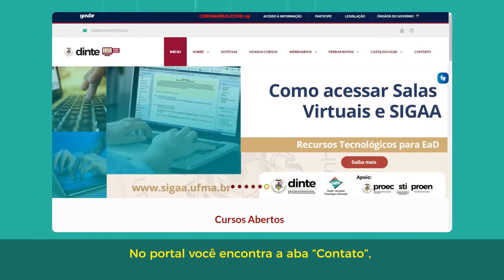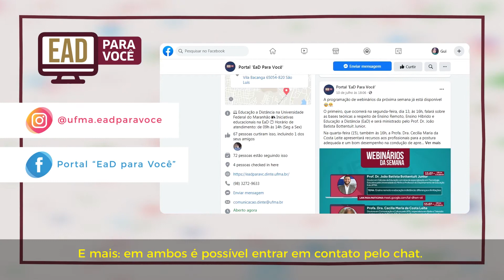Por Dentro do Portal: Canais de Comunicação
Confira agora o segundo episódio da série "Por Dentro do Portal" do Projeto EaD Para Você, que aborda os canais de comunicação utilizados para veiculação de projetos, notícias, webinários, treinamentos e as notas diárias sobre educação e EaD, sendo eles: Portal Pedagógico, Instagram, Facebook, e-mail, Youtube, além do WhatsApp e Telegram.